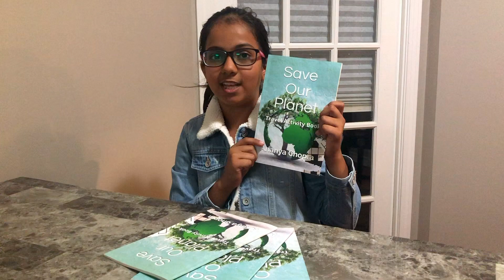Ananya Chopra - Self Published Author - Save Our Planet - Travel Activity Book